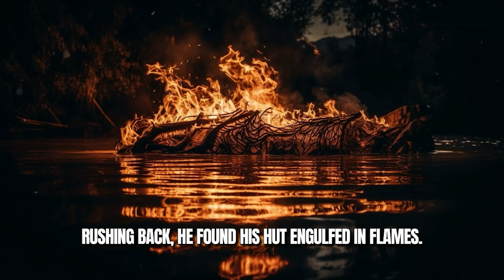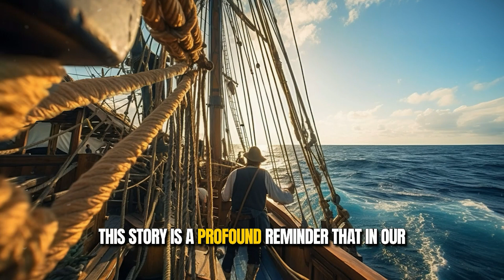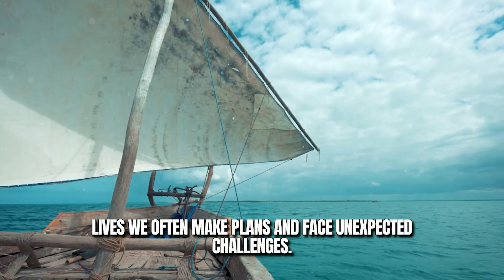"DIVINE PURPOSE FOR YOU | Trust in God's Plan | Inspirational Story"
Discover a profound story that will uplift your spirit and renew your faith in God's plan. This Buddhist story will remind you that no matter how tough life gets, you should never give up. It will inspire you to face challenges head-on and emerge stronger from hard times. Remember, when things don't go as planned, it might be because a greater plan is in motion. Let this motivational story guide you through overcoming failures and finding hope in the face of adversity.

Don't miss out on future videos, where we'll explore more thought-provoking stories and share practical insights on incorporating Zen principles into your daily life.